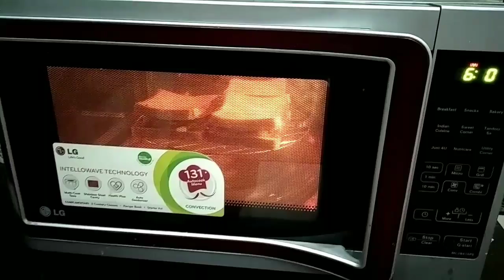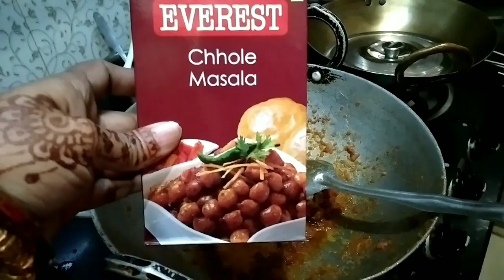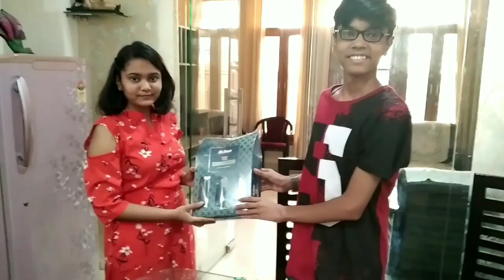holi bhai dooj👩‍🦰 BREAKFAST to LUNCH ROUTIN🍱 CHEESE GRILL SANDWICH🥮 MASALA CHOLA PURI🍛SEV PURI🌮 BER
Shaurya ka school bag